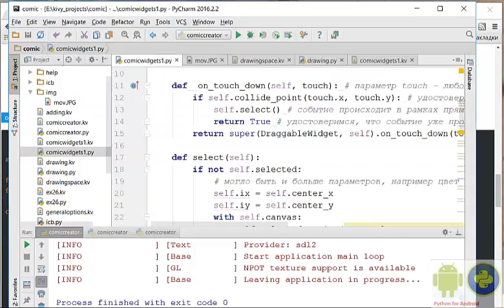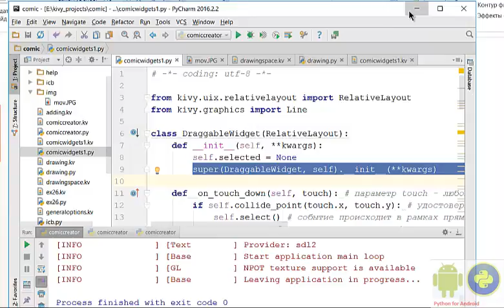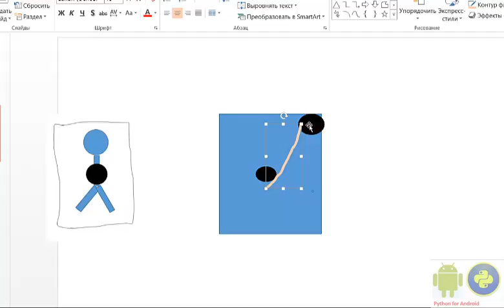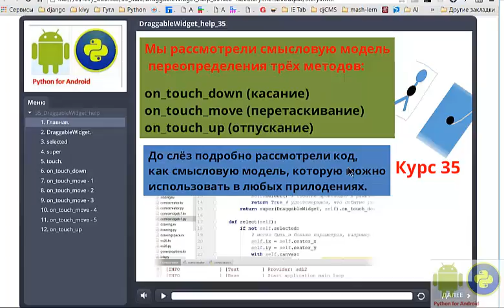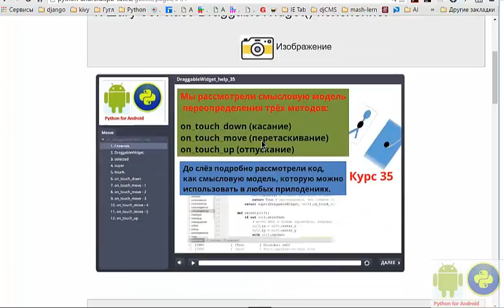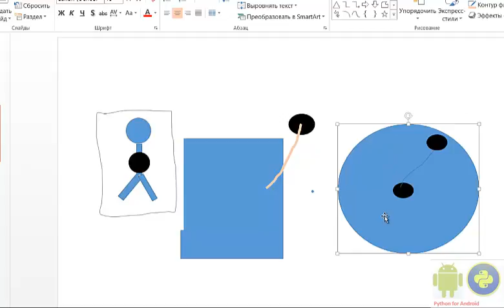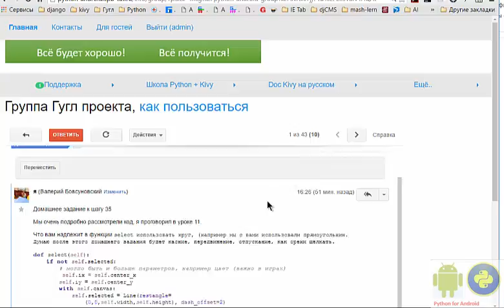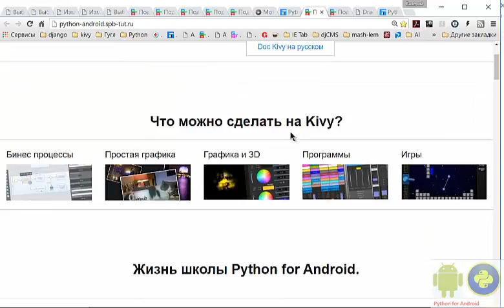Kivy смысловая модель касания, перетаскивания, отпускания. (python for android)